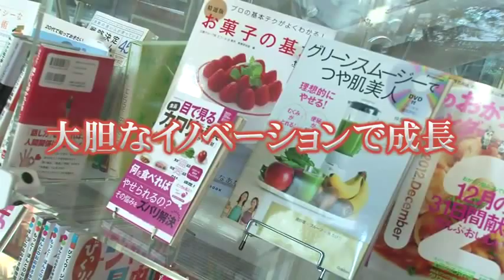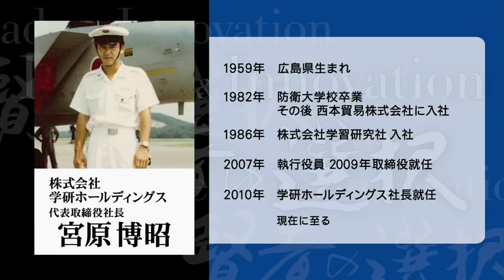【賢者の選択Leader & Innovation】 (1/3)株式会社学研ホールディングス 社長対談テレビ番組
ゲスト：株式会社学研ホールディングス　代表取締役社長 宮原 博昭

ビジネス情報番組「賢者の選択」とは―全ての選択にはフィクションに勝るドラマがある。21世紀へのパラダイムシフトが急務の現代社会。日本、アジア、そして世界へ展開するビジネスリーダーにその戦略と決断を伺います。BS12、日経CNBC、サンテレビジョンにて毎週放送中です。